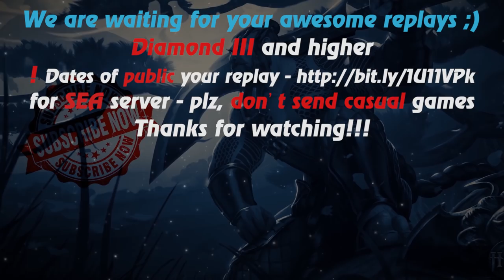HoN - Maliken - 🇯🇴 `barrit` Gold I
Music: RADIO TAPOK - Chop Suey (System Of A Down cover)
Music at the end: anthem of  Jordan